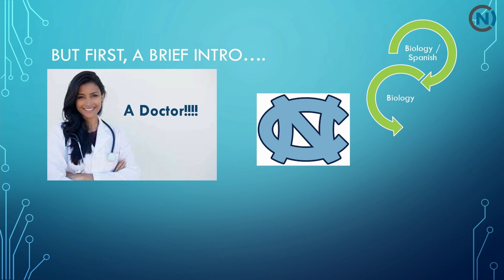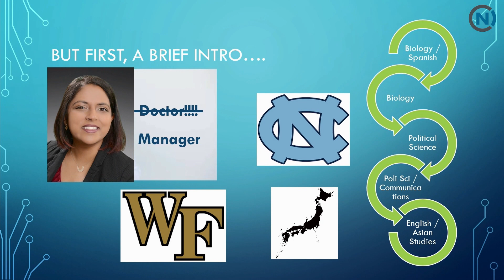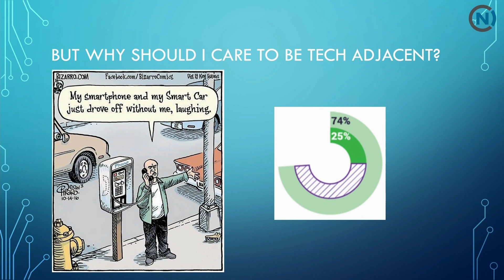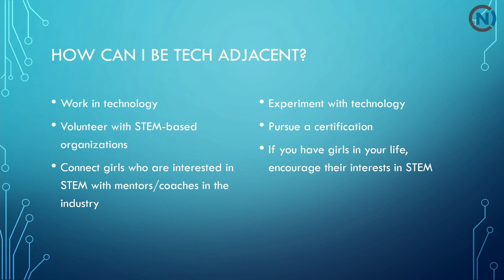RTP180: Women in STEM | Ruwani Biggers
Ruwani Biggers, Events & Program Lead at Her Spark, Inc, talks about the importance of being a technology adjacent person.